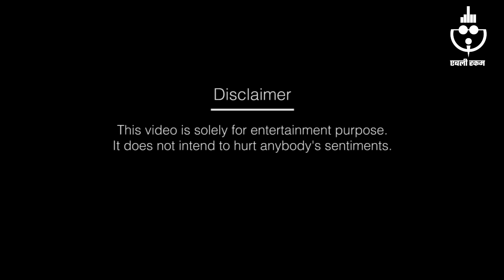Funniest Compilation of Baba Gurmeet Ram Rahim Singh Insan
This is just the beginning. Lot of more coming your way.